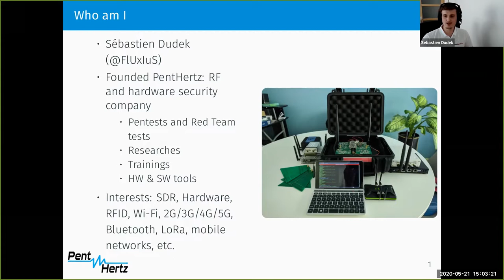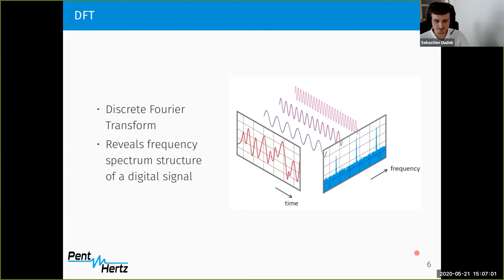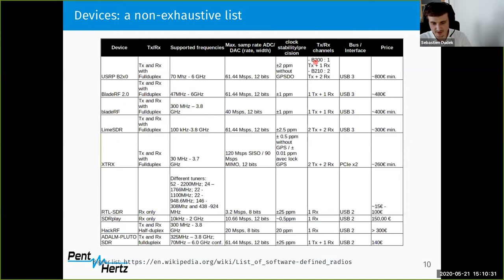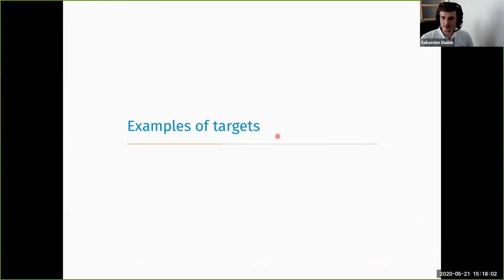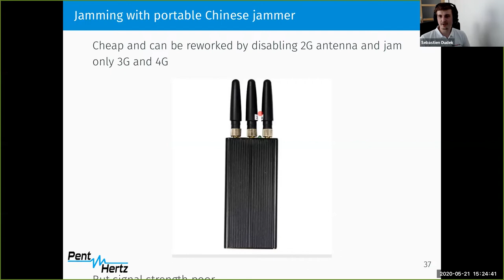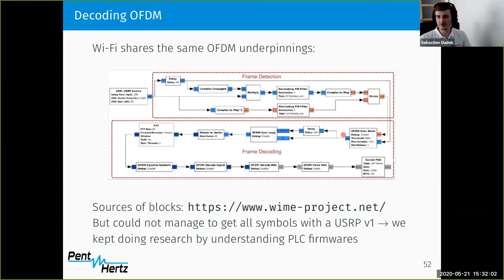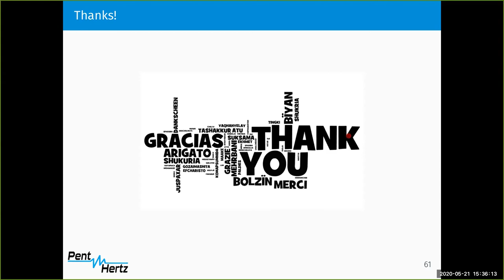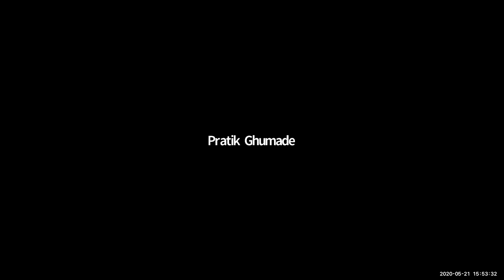RF shadow games | Sébastien Dudek | Hardwear.io Webinar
About Webinar:
Radiocommunications are omnipresent in our life, and the use of these technologies rises with the development of smart and connected objects. This webinar aims to introduce the different facets of RF usage and various attacks that could be performed during a pentest or red team mission.

About Speaker:
Sébastien Dudek is the founder and a security engineer at PentHertz. He has been particularly passionate about flaws in radiocommunication systems, and published researches on mobile security (baseband fuzzing, interception, mapping, etc.), and on data transmission systems using the power-line (Power-Line Communication, HomePlug AV) like domestic PLC plugs, as well as electric cars and charging stations. He also focuses on practical attacks with various technologies such as Wi-Fi, RFID, and other systems that involve wireless communications.